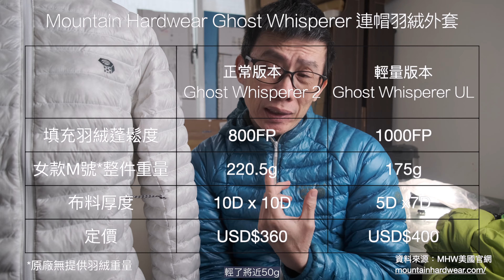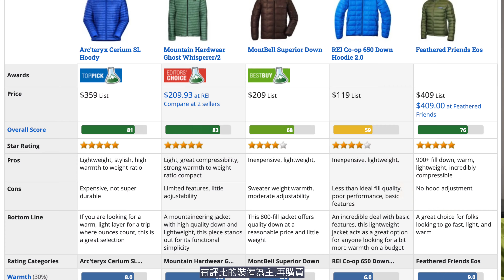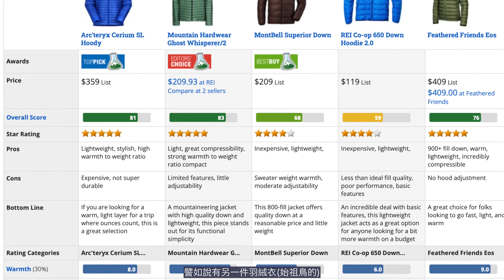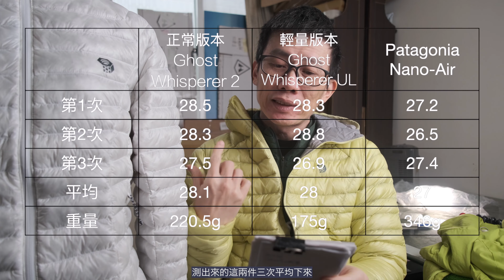Mountain Hardwear Ghost Whisperer UL 1000FP 175g羽絨衣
MHW Ghost Whisperer系列的羽絨衣，是我從2014年穿到現在的羽絨衣。它到營地才會拿出來穿，行進間是不會穿這一件，會太熱。在很冷的季節，可能是一月到四月之間，走路的時候是穿化纖外套。

如果到了營地，只穿這件羽絨衣還不夠暖怎麼辦？首先我們可以穿雨衣。雨衣可以擋風，也可以隔絕冷空氣，這樣可以提升它保暖的功能。如果還是會覺得冷怎麼辦？那就早點睡覺。我們有很溫暖的睡袋，早點睡，隔天早點起床早點出發，這樣子也是很好。

我以前買的Ghost Whisperer 是800FP，現在這件是UL1000FP。FP的意思以前拍過影片，簡單說數值越高表示使用的羽絨越蓬鬆，就越保暖。換句話說。需要填充的羽絨就可以越少，那就可以減輕它的重量。FP(Fill Power)的意思：

詳細內容請參考影片：
00:00內雙溪古道
00:47冷的時候營地穿羽絨，走路穿化纖
02:40到營地只穿羽絨衣還不夠怎麼辦
03:03便宜的1000FP
04:12男生可以穿女款嗎？
05:07要看缺點而不是優點
06:11為什麼我沒有歐都納的衣服
07:23只要是爬山用的，哪一次不怦然心動
08:34 800FP、1000FP、化纖保暖度比較